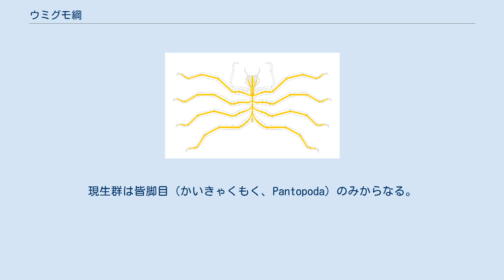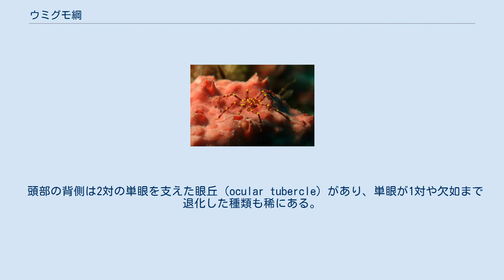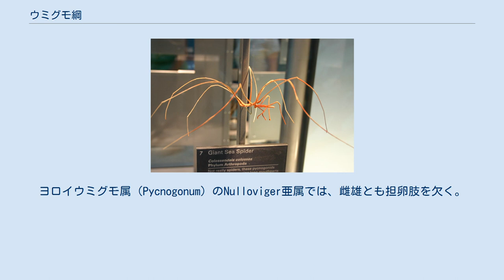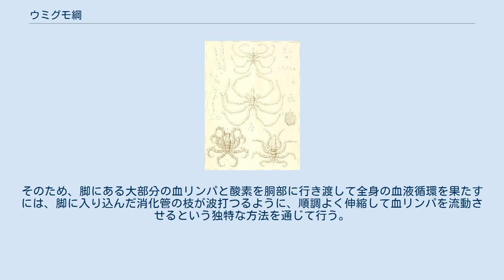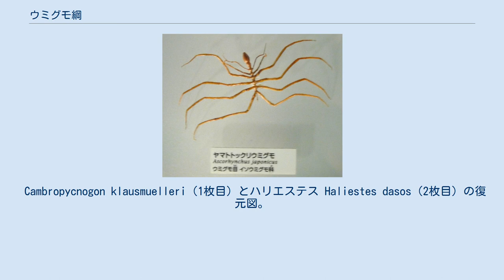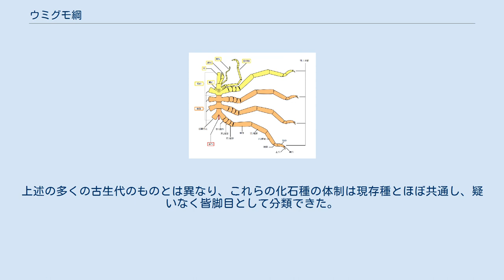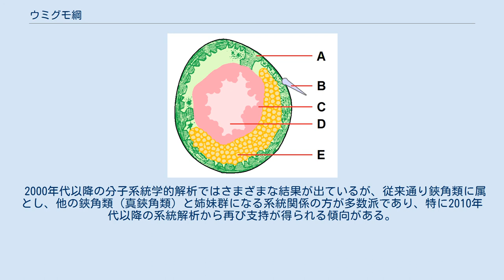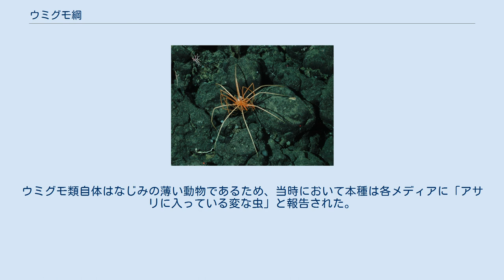ウミグモ綱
ウミグモ綱（ウミグモこう、学名：Pycnogonida）は、鋏角亜門に属する節足動物の分類群の1つ。
構成種はウミグモ（海蜘蛛、ウミグモ類）と総称される。
胴体は小さく、体のほとんどが脚からなるという独特な姿をもつ動物である。
名前と大まかな姿が似通うものの、クモではない。
 1300種以上を含め、最古の化石記録はおよそ5億年前のカンブリア紀まで遡る。
現生群は皆脚目（かいきゃくもく、Pantopoda）のみからなる。
世界中の海域に広く分布する動物群であるが、その生態と系統に関しては未だに解明されない所が多い。
 英名は学名に因んだ「pycnogonid」のほか、クモと大まかに似通った姿から一般に「sea spider」と呼ばれる。
和名も同じ意味で「ウミグモ」（海蜘蛛、ウミグモ類）といい、他にも皆脚類（かいきゃくるい、Pantopoda）・厚節類（こうせつるい、Pycnogonida）・脚体類（きゃくたいるい、Podosomata）などと総称される。
古くは夢虫（ユメムシ）とも呼ばれ、現在ではユメムシ科にその名が残っている。
 小さな胴体に対して8本（稀に10本と12本）の脚は極端に発達し、脚を束にしただけのような印象を受ける種類がほとんどであるが、ヨロイウミグモ科のように丈夫な体型をもつものもある。
展足は微小な1 mmから大型の70 cmまで及ぶ。
大型種は主に深海や極地に生息するオオウミグモ科の仲間であり、体長8.5 cm・脚が35 cmに達する最大級のベニオオウミグモ（Colossendeis colossea）がその一例である。
体色は色薄いものから Anoplodactylus evansi のように鮮やかなものまで様々である。
 体の前部は先節とそれぞれ鋏肢・触肢・担卵肢・第1脚を備えた4つの体節から癒合した合体節であり、直後はそれぞれ1対の脚をもつ3つ（稀に4つと5つ）の体節と脚を欠く体節が続く。
いずれも円筒状となり、外骨格は腹背（背板と腹板）に区別されていない。
 なお、これらの部位に対する区分は昔今の文献によって異り、以下の例が挙げられる（5-6対の脚をもつ希少例における追加された脚および体節の対応関係は2017年現在では未検証であるため、以下の表は通常の脚4対の例のみについて扱う）。
 鋏肢・触肢・担卵肢をもつ部位を「頭部」、脚をもつ部位を「胴部/胸部」、後端の部位を「腹部」と扱う。
 鋏肢・触肢・担卵肢・第1脚をもつ部位を「頭部」、残りの脚をもつ部位を「胴部/胸部」、後端の部位を「腹部」（もしくは「trunk end」）と扱う。
 鋏肢・触肢・担卵肢・第1-3脚をもつ部位を「前体」、第4脚（第7体節）以降の部位を「後体」と扱う（真鋏角類の体制に従う）。
 鋏肢・触肢・担卵肢・脚をもつ全ての部位を「前体」、後端の部位を「後体」と扱う（鋏角類の第7体節＝後体第1節の体制に従う）。
 特に注目される部分として、古典の体系（例1）に「頭部」（head）と見なされた部分（先節+第1‐3体節）は、直後の第1脚をもつ第4体節と完全に癒合して合体節をなしている（Palaeomarachne granulata では該当する体節らしい痕跡が見られる）。
真節足動物の頭部は先節を除いて4節以上からなるという説に従い、特に形態学上での比較のため、21世紀以降の記載論文ではこれらの4節を含んだ合体節を「頭部」（cephalon または cephalosoma）と扱うのが主流である（例2）。
 本項目では、21世紀以降において主流となった新体系（例2）について扱う。
 皆脚目のウミグモの基本外部形態。
 Phoxichilidium femoratum の本体部。
吻・眼・鋏肢・第1脚が1つの合体節にあることが分かる。
 頭部（cephalon、cephalosoma）は先節と前の4つの体節からなり、全てが癒合して1つの合体節をなしている。
なお、この頭部は頭らしい形とは言いがたく、第1脚をもつ節（第4体節、古典の体系における「胸部第1節」）をも含め、特にその節の構造は胴部のとほぼ共通していた。
 頭部の背側は2対の単眼を支えた眼丘（ocular tubercle）があり、単眼が1対や欠如まで退化した種類も稀にある。
なお化石属であるパレオイソプスは、他のウミグモ類に見られない正中線に配置される眼がある。
ウミグモの単眼は全て中眼由来で、側眼（複眼）由来のものはない。
 頭部の前端は、よく発達した吻（proboscis）があって、形は円筒状から...